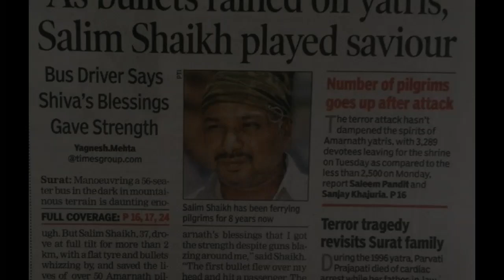Yatra example of HARMONY Yatris and Kashmiris